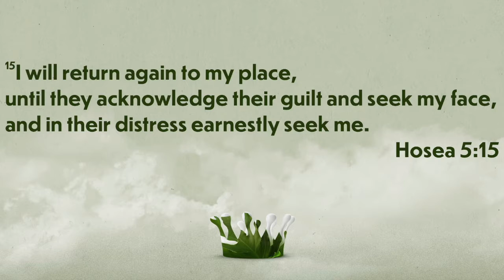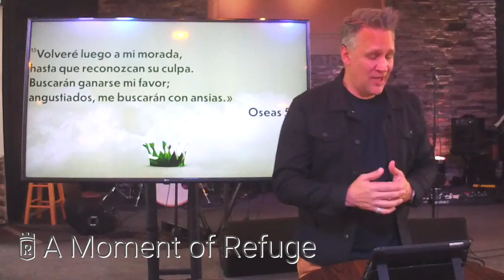The Faithful Bridegroom | El novio fiel